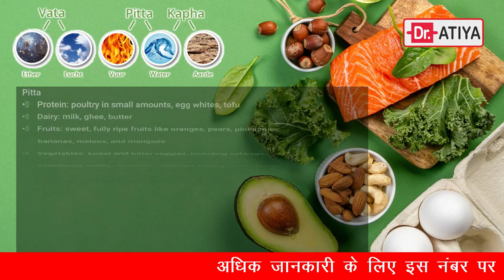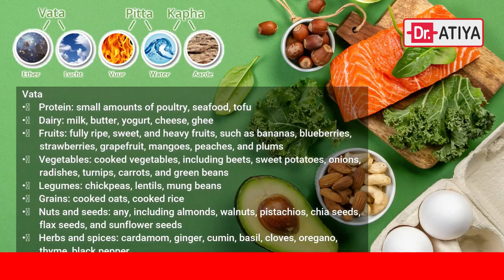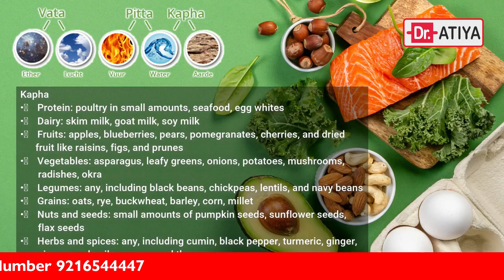Diet Plan that Ayurveda Suggest |(Ayurveda Diet) (Vata, Pitta, Kapha) Dr Atiya Jamba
Is Video mein maine Ayurveda ke accordingly diet Plan advice kiya hai . Ki Hume Apni Prakriti ke according konsi diet leni chahiye.eg. Vata Prakriti, Pitta Prakriti, Kapha Prakriti

Diet Plan that Ayurveda Suggest
According to Body Prakriti (Vata, Pitta, Kapha)
Ayurveda is a form of holistic medicine that’s focused on promoting balance between your body and mind.
According to Ayurveda, five elements make up the universe — vayu (air), jala (water), akash (space), teja (fire), and prithvi (earth).
These elements are believed to form three different doshas, which are defined as types of energy that circulate within your body. Each dosha is responsible for specific physiological functions.
For example, the pitta dosha controls hunger, thirst, and body temperature. Meanwhile, the vata dosha maintains electrolyte balance and movement, while the kapha dosha promotes joint function
Here are some of the main characteristics for each dosha to help you determine which type matches you best:
• Pitta (fire + water). Intelligent, hard-working, and decisive. This dosha generally has a medium physical build, short temper, and may suffer from conditions like indigestion, heart disease, or high blood pressure.
• Vata (air + space). Creative, energetic, and lively. People with this dosha are usually thin with a light frame and may struggle with digestive issues, fatigue, or anxiety when out of balance.
• Kapha (earth + water). Naturally calm, grounded, and loyal. Those with a kapha dosha often have a sturdier frame and may have issues with weight gain, asthma, depression, or diabetes.
Here are some of the foods you should limit or avoid based on your dosha.
Pitta
• Proteins: red meat, seafood, egg yolks
• Dairy: sour cream, cheese, buttermilk
• Fruits: sour or unripe fruits, such as grapes, apricots, papaya, grapefruit, and sour cherries
• Vegetables: chili peppers, beets, tomatoes, onions, eggplant
• Grains: brown rice, millet, corn, rye
• Nuts and seeds: almonds, cashews, peanuts, pine nuts, pistachios, walnuts, sesame seeds
• Herbs and spices: any spices not included in the list above
Vata
• Proteins: red meat
• Fruits: dried, unripe, or light fruits, such as raisins, cranberries, pomegranates, and pears
• Vegetables: any raw vegetables, as well as cooked broccoli, cabbage, cauliflower, mushrooms, potatoes, and tomatoes
• Legumes: beans, such as black beans, kidney beans, and navy beans
• Grains: buckwheat, barley, rye, wheat, corn, quinoa, millet
• Herbs and spices: bitter or astringent herbs like parsley, thyme, and coriander seed
Kapha
• Proteins: red meat, shrimp, egg yolks
• Fruits: bananas, coconuts, mangoes, fresh figs
• Vegetables: sweet potatoes, tomatoes, zucchini, cucumbers
• Legumes: soybeans, kidney beans, miso
• Grains: rice, wheat, cooked cereal
• Nuts and seeds: cashews, pecans, pine nuts, Brazil nuts, sesame seeds, walnuts

* Dr. Atiya Jamba
* World Renowned Doctor
* Kala pileye ke best Doctor
* Psychiatrist
* Hypnotherapist
* Psychotherapist,
* De-addiction Specialist